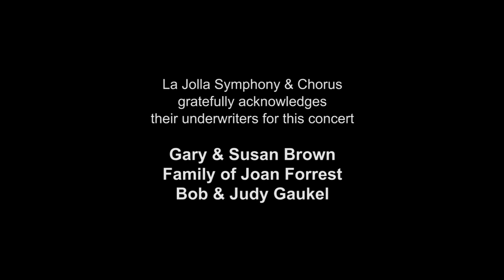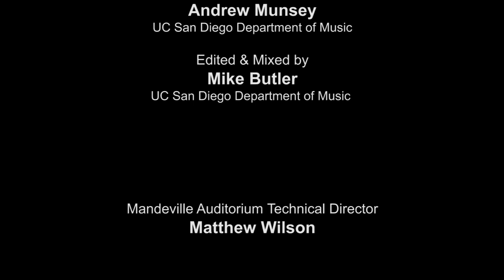Deep Roots - La Jolla Symphony and Chorus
0:20 - 01 Glass Cello Concerto No. 2
39:59 - 02 White's Community Acoustics
53:28 - 03 Bruckner's Symphony No. 3 in D Minor

Katinka Kleijn – champion of new music and a member of the Chicago Symphony – is soloist in Philip Glass’ graceful Second Cello Concerto, drawn from his score to the film Naqoyqatsi. The concert concludes with one of Anton Bruckner’s most compact and attractive symphonies, dedicated to Wagner and full of Bruckner’s glorious writing for brass. Emerging composer LJ White adds to the fun with a new work commissioned by the La Jolla Symphony & Chorus. Recorded on 02/10/2019. Series: "La Jolla Symphony & Chorus" [3/2019] [Show ID: 34004]